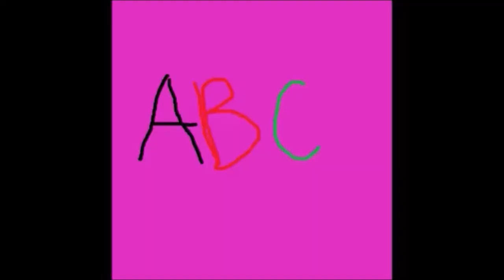Barney and the Mini Pop Kids - Intro (Barney Theme Song - Modern Mix - Remastered Version)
Remastered the music one of my most popular videos to make the mix be more suitable for all types of speakers! I hope you all like it!